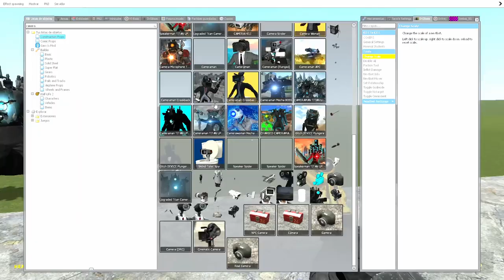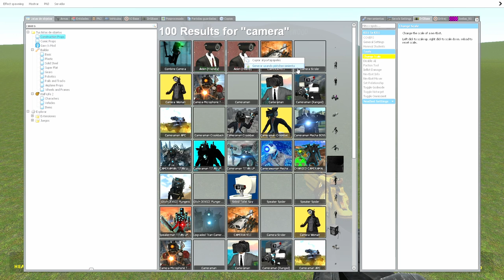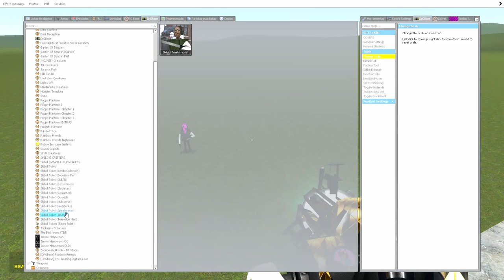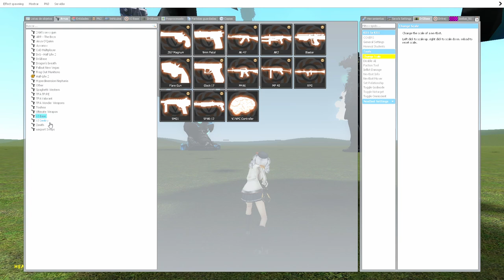Garry´s Mod | SKIBIDI TOILETS vs. CAMERAMAN & TVMAN